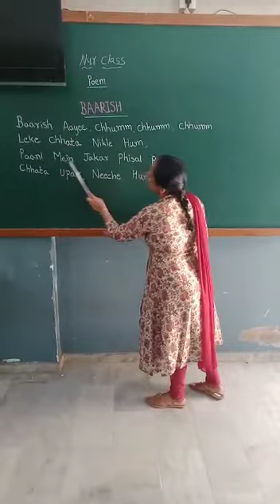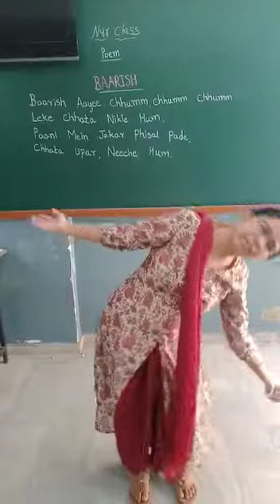Class Nursery Poem Oral